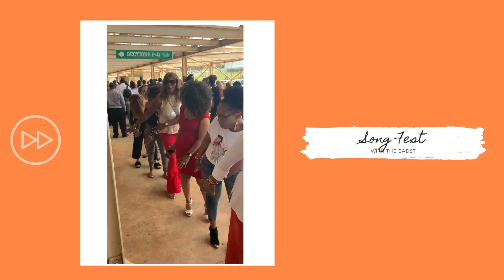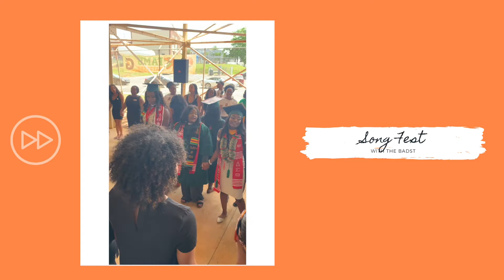College Graduation Vlog | FAMU - Part II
Shoutout to all of my FAMU/HBCU Grads!!!